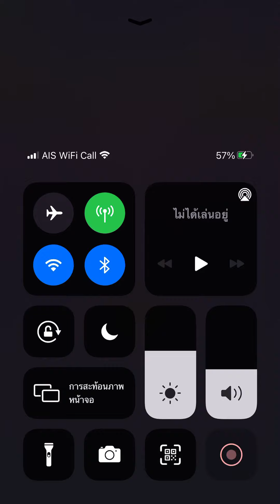Long and Hardest song in Tiles hop - Black Magic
The Furthermores ft. Divty song

This song require a lot of stamina because it is long and very fast. It is quite hard to get perfect in the center of the tiles and it is one of the hardest song in the Rock section of Tiles hop!!

There is a lyric of this song when you use the subtitle (CC) button :)

ขอขอบคุณที่มีผู้ติดตามช่องผม 300 คน และขอให้ผู้ชมสนุกกับการชมวีดีโอของผมด้วยนะครับ